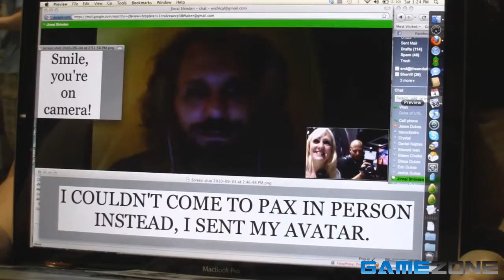FanSpeak at PAX 2010 Ep. 2